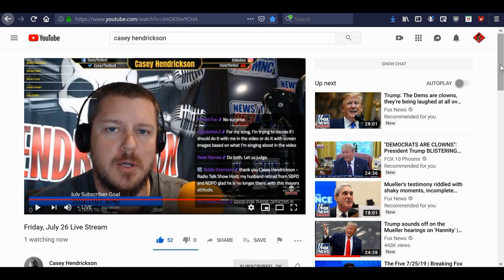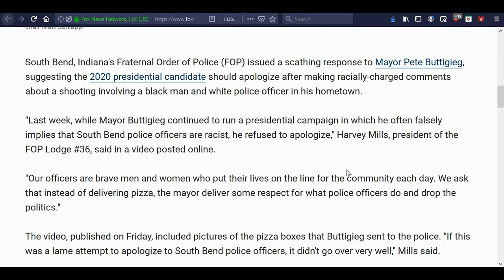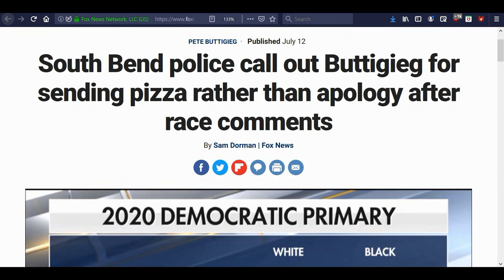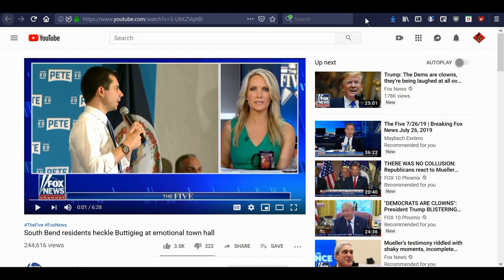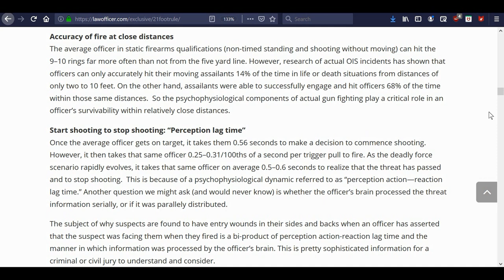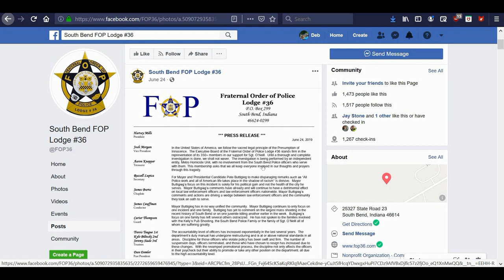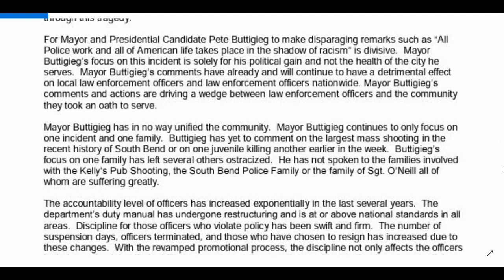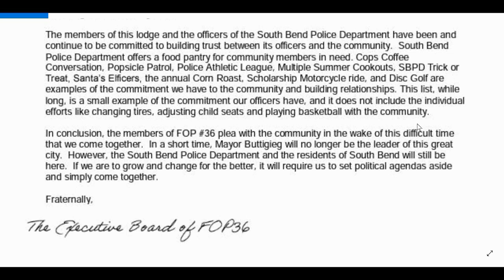Pete, Pizza & the Police!!!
There’s trouble right here in River City (aka South Bend), and Mayor Pete’s attempt to smooth things over with the local police was an epic failure. Here’s a little update on how Pete Buttigieg is faring in his mayoral position.

Pizza instead of apology Fox article (with embedded video with poll with Pete at 0% Black support

FOP 36 response to the Mayor Pete’s handling of the shooting

2.

3. Purchase some freeze dried food from my consultant . (See videos on the products and recipes on my Garden Devotions YouTube channel.)